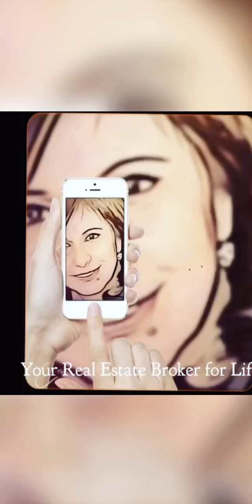Tip 10 Conceal The Critters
Tips For Home Sellers